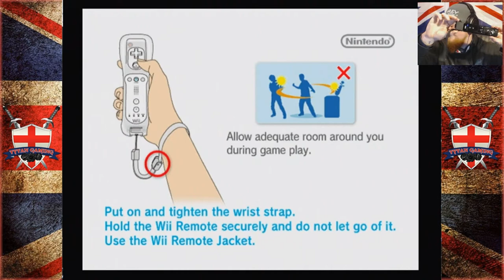Tytan Tries | FFCC : My Life As A Darklord | Wii | Ep.2